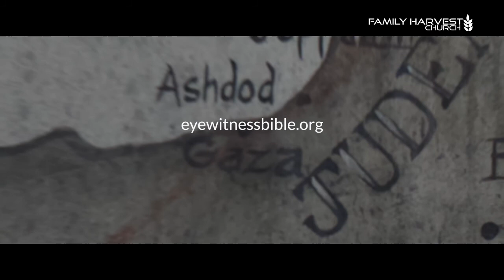Holy Week Palm Sunday THE NEED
PALM SUNDAY – THE NEED
In varying amounts of detail, the Triumphal Entry is described in all four gospel accounts. Only Matthew and John were present at the event, and all four gospel writers had different purposes in choosing the details of their story line.

Although the Triumphal Entry is traditionally taken to have happened on the Sunday before the crucifixion of Jesus, experts vary on the exact day it happened. John wrote that Jesus arrived in Bethany six days before the Passover, and indicates the entry happened the next day. Based on the placement of the passages in the other gospels, it could be interpreted that the entry could have happened as late as two days before Passover.

John says that people were going to see Lazarus, whom Jesus had raised from the dead. Matthew indicates a donkey and its colt were to be brought to Jesus, while the other three gospels mention only a colt. Luke indicates the colt had more than one owner. Mark and Luke have Jesus saying the colt will be unridden.

All of the writers have a common goal of relating the event and crowd’s reactions to at least two scriptures:

“Rejoice greatly, O daughter of Zion: shout, O daughter of Jerusalem: behold, thy King cometh unto thee: he is just, and having salvation; lowly, and riding upon an ass, and upon a colt the foal of an ass.”  Zechariah 9:9

“Blessed is he that comes in the name of the Lord: we have blessed you out of the house of the Lord.” Psalm 118:26